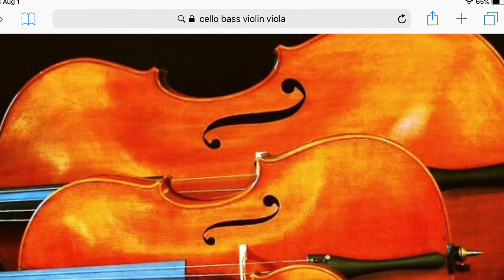A catchy song